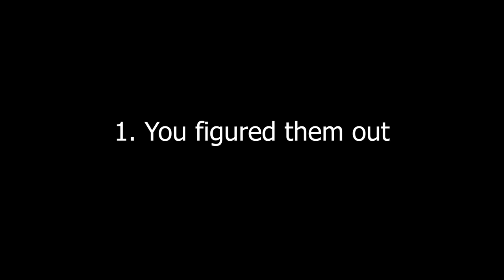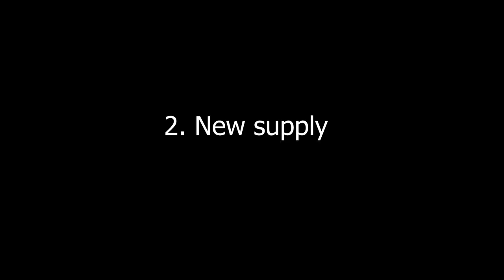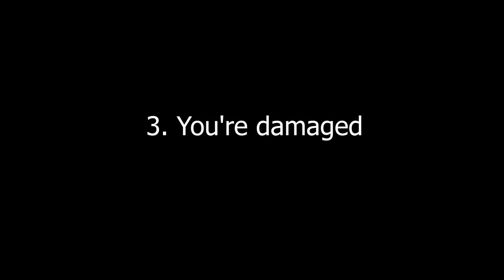3 Reasons The Narcissist Leaves You